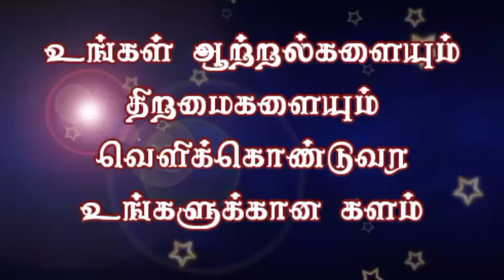மின்மினிப் பூச்சியாய்வெளிச்சம் வீசுபவளே!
voice: Sudharshini
Script: Lavana

உங்கள் ஆற்றல்களையும் திறமைகளையும் வெளிக்கொண்டுவர உங்களுக்கான களம்
இதய நிலா

உங்கள் கவிதைகளையும் இதய நிலாவுக்கு அனுப்பி வையுங்கள்